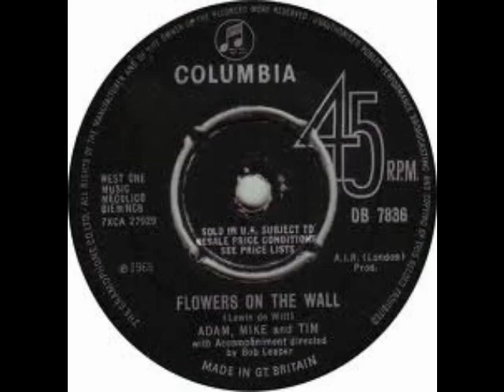Adam, Mike & Tim Flowers On The Wall